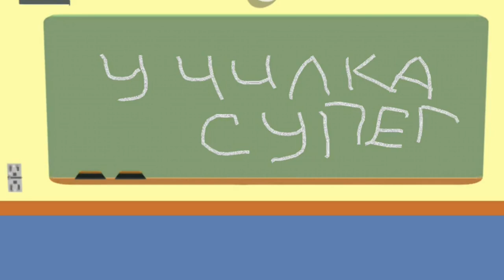Школьная Жиза. Первый урок🔔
Школьная жиза. Первый урок. У нас в школе и не такое бывает... У вас ведь тоже весело? Хотите такие мультики?
Вы тоже можете сами снимать такие мультики😉